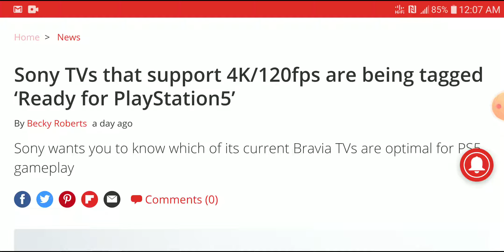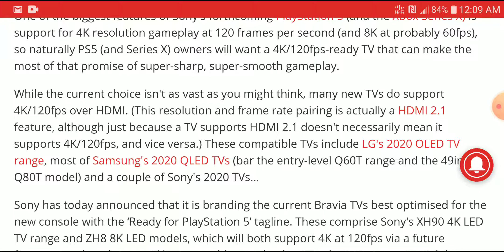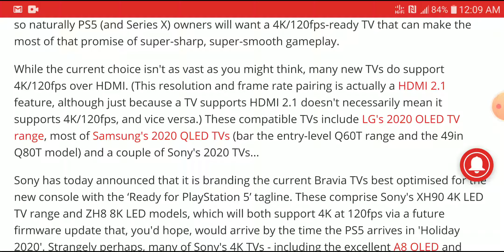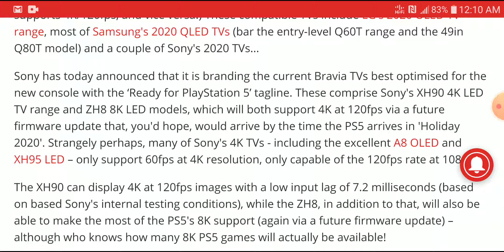Sony TVs that support 4K/120fps are currently tagged ‘Ready for PlayStation5 By Sony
One of the biggest features of Sony's forthcoming PlayStation 5 (and the Xbox Series X) is support for 4K resolution gameplay at 120 frames per second (and 8K at probably 60fps), so naturally PS5 (and Series X) owners will want a 4K/120fps-ready TV that can make the most of that promise of super-sharp, super-smooth gameplay.

While the current choice isn't as vast as you might think, many new TVs do support 4K/120fps over HDMI. (This resolution and frame rate pairing is actually a HDMI 2.1 feature, although just because a TV supports HDMI 2.1 doesn't necessarily mean it supports 4K/120fps, and vice versa.) These compatible TVs include LG's 2020 OLED TV range, most of Samsung's 2020 QLED TVs (bar the entry-level Q60T range and the 49in Q80T model) and a couple of Sony's 2020 TVs...

TANCHJIM HANA HiFi Audio Dynamic Driver In-ear Earphone

JQ Hua Jiang 2EST + 6BA + 1DD Exquisite Works of Art High-fidelity audio

Thieaudio Monarch Electrostatic Tribrid In-Ear Monitor

Thieaudio Clairvoyance Electrostatic Tribrid In-Ear Monitor

SIVGA P-Ⅱ Over Ear Open Back Wood Planar Magnetic Headphone